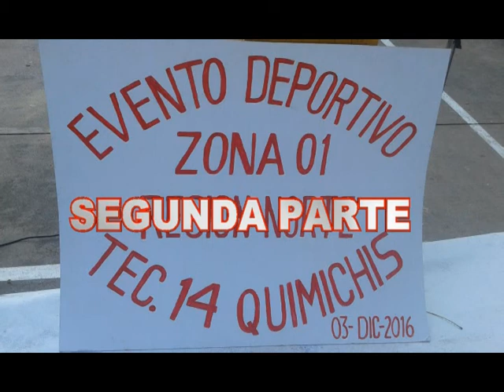QUIMICHIS, NAYARIT. ENCUENTRO DE PORTIVO PARTE 2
PALABRAS  Y MENSAJES DE LA DIRECTORA